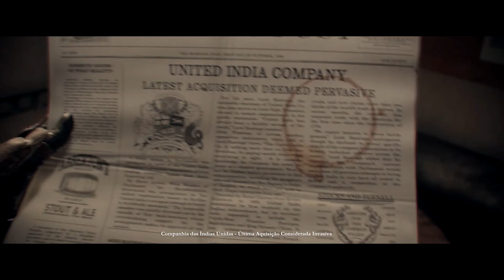The Order 1886 Detonado #6 - O Dirigível (Dublado e Legendado em Português)